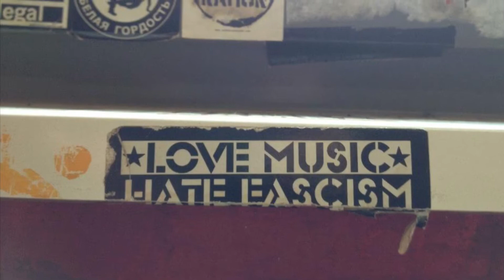Jekos & Sista Caro - Feel high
Jekos feat Sista Caro in Creativ Dub. Song : Feel high